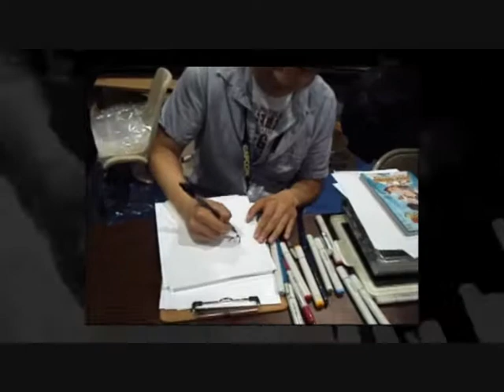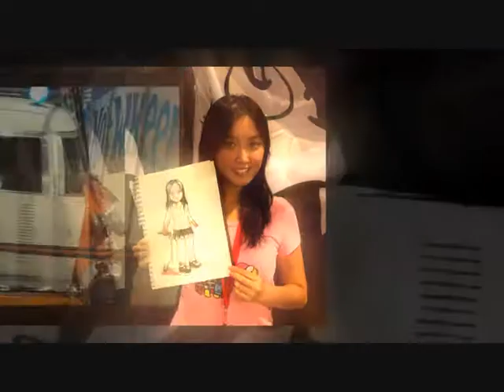SDCC 2010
Here is a quick mix I did for my videos clips and pics from Comic-con.  This is one of the most fun and amazing experiences I have had in awhile.  I really enjoyed it so I hope you will enjoy my video.  I thought the LInkin Park song from Transformers was fitting  :)